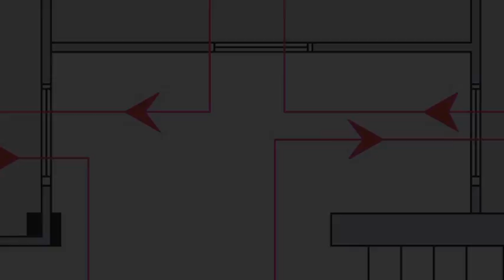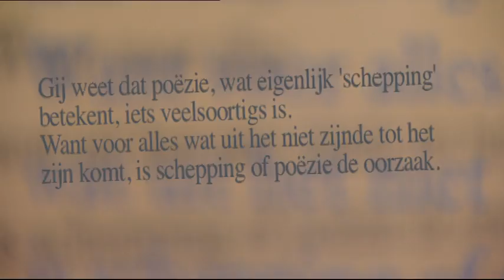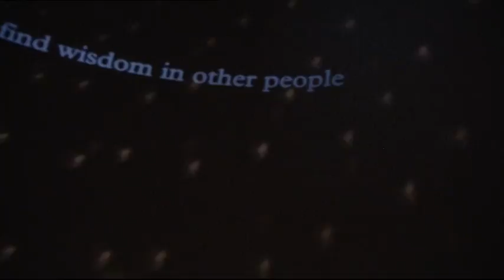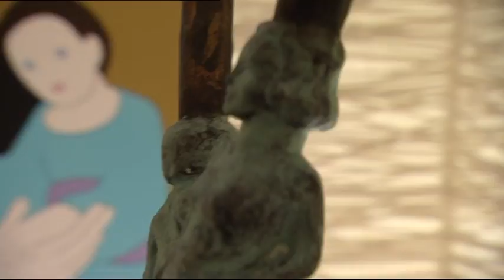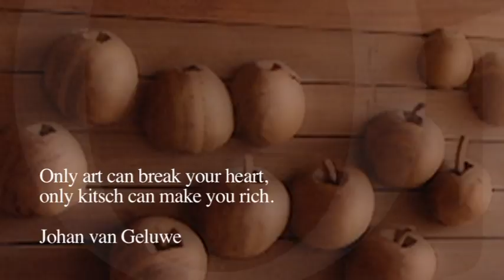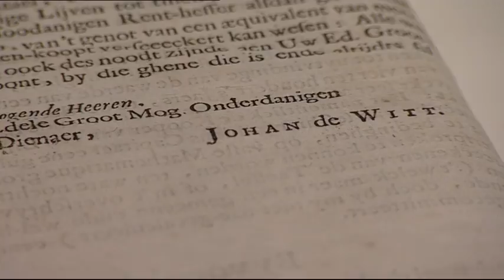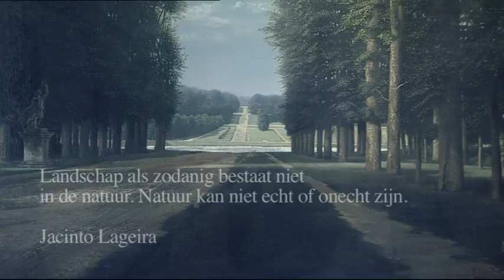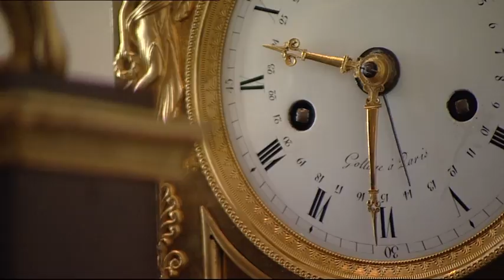Sur Place 2/8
Sur Place. Een film over de bijzondere tentoonstelling van kunst en historisch bezit van Fortis. Amsterdam, Herengracht 548. 1 maart t/m 31 juli 2007.